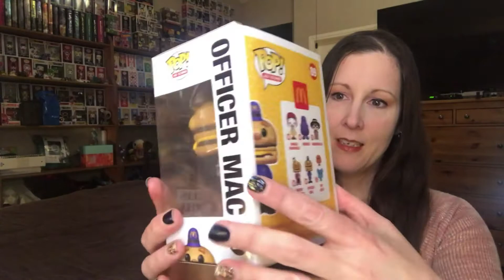McDonalds Officer Mac & Fry Kids Funko Pops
POP! Ad Icons - Mc Donald's - Officer Mac 89
POP! Ad Icons - Mc Donald's - Fry Kids  2 Pack